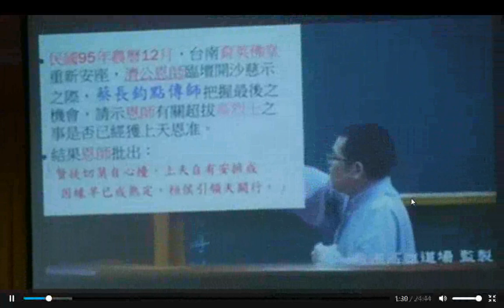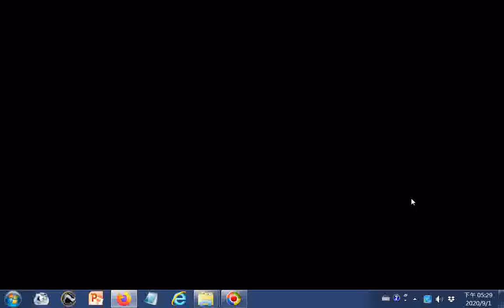_ggg摘錄--高志航烈士求道印證--VID 20200830d菩提心慧班徐講師（護士）講解神課 與道同行，提到她父親癌症得救 102705_1 近最後含仙佛班成全的智慧法語...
網址: 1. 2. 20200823世界疫情參考網址 筆者附錄: 現今道劫並降，揚道於世化劫殃，有求孔孟聖道三寶心法就不枉費今生來世間。世間財世間用--生不帶來，死不帶去，或是給以後不相識的人用，但是得三寶心法卻能帶著走，在世能逢凶化吉、躲劫避難、改變命運，壽終能超生了死，離苦得樂，智者切莫入寶山而空手回。